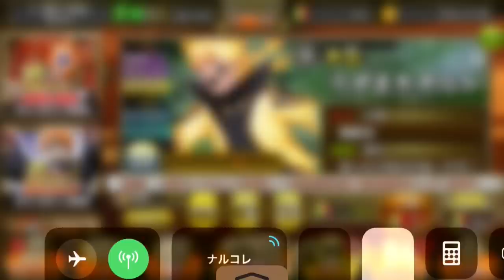WILL THE BEAST BE SET LOOSE!!!? |Naruto Shinobi Collection Summons